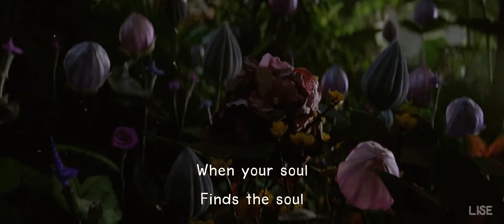The Mortal Instruments : City of Bones - Heart By Heart (Lyrics) 1080pHD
Demi Lovato - Heart By Heart (Lyrics) 1080pHD
Ost.The Mortal Instruments : City of Bones (2013)